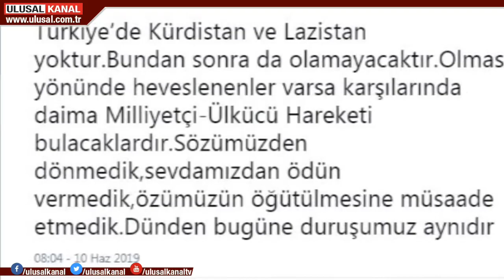Binali Yıldırım'ın "Kürdistan" söylemine MHP'den yanıt geldi